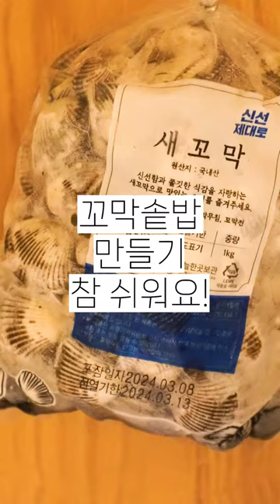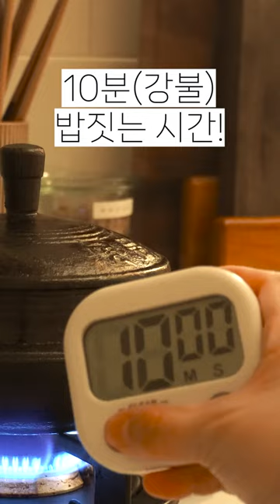서두르세요! 지금이 젤 맛있는 꼬막미나리솥밥!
✔️👀미세먼지 가득한 봄 환절기에 내몸 건강하게 만들  미나리 곁들인 꼬막으로 솥밥해 드세요 :)
가득 머금고 있던 봄 미세먼지 싹~! 없애줄 미나리와 오동통
살찐 꼬막!의 조화 최고였어요 :)

✔️👀솥정보 : 따스타스 1인솥
      다른 무쇠솥과 비교해 보았을때, 깊이가 깊어서 솥밥해 먹기가 좋은 솥 같
     같아요! 솥밥은 밥을 넣고, 쌀을 넣고 물을 넣고 재료를 같이 넣어서 먹는 방
    식이라! 깊이감이 있는 것이 유리해요! 무게감은 꽤나 있었고! 처음 길들이
    기를 하고 사용 하시는 것을 추천 드립니다.(길들이기: 밥과 물로 끓이기)
    쌀을 2인용까지 넣어서 사용 가능했어요. (150ml쌀 2번)
    디자인은 전통 한국적인 가마솥 모양이라 한국식 솥밥을 해 먹거나, 1인 탕
   류의 음식에 적당합니다.
✔️꼬막미나리솥밥 레시피는 영상을 참고해 주세요🙂👍
✔️레시피에서 궁금한점은 댓글남겨주세요 :) ❤️🌿👍